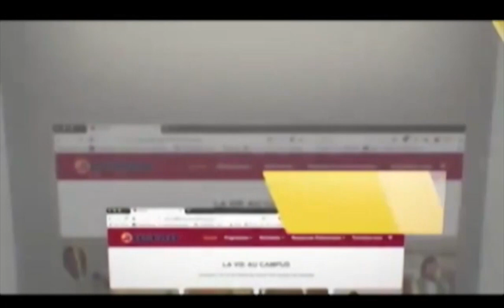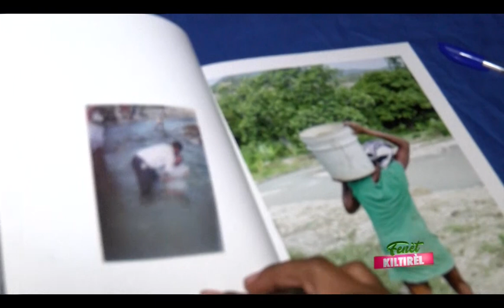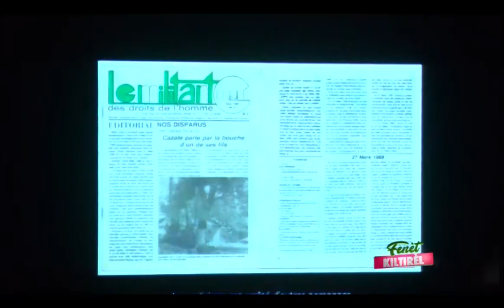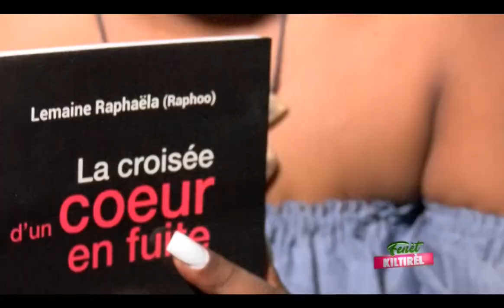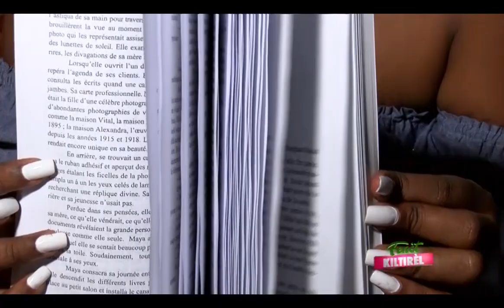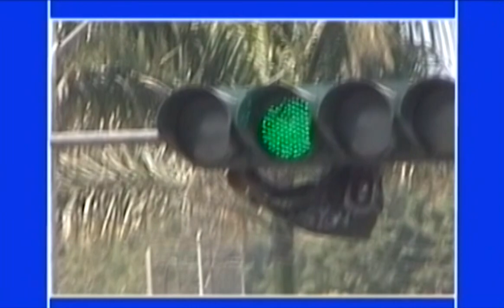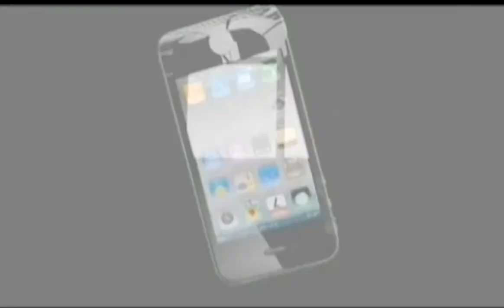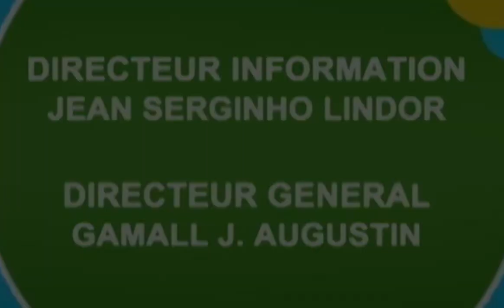FENET KILTIREL 20 FEVRIER 2020